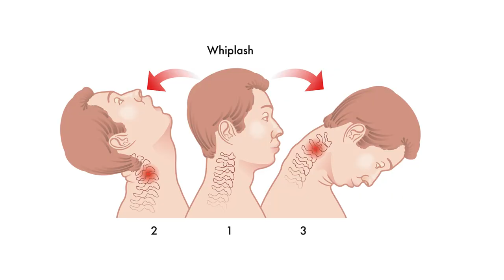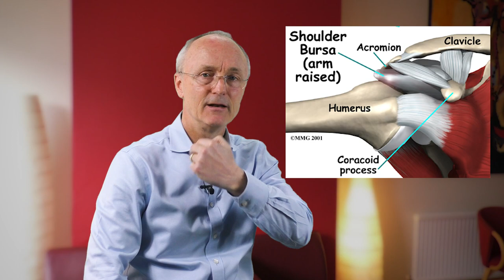Whiplash The Symptoms and How to Find Relief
Whiplash is an injury that occurs when your body is suddenly forced backwards and forwards moving your head and neck like a whip.

It's the most common injury that happens during a car accident, and it's one of the leading causes of chronic neck and back pain.

While a fender bender may not seem like a big deal, new research has shown that even small accidents can result in significant injuries.

Why it Matters: The violent forces that occur during a car accident can cause damage to your spinal discs, ligaments, tendons, and bones - even at "low" speeds. These forces have been shown to be up to 2000 times greater than in normal activities.

This rapid motion often results in torn ligaments and injured discs.

Symptoms such as

- neck pain
- shoulder pain
- back pain
- headaches
...even depression or confusion may indicate that you've suffered a whiplash injury.

You may not immediately notice any pain because of an adrenaline spike at the time of the accident. For many people, these symptoms develop over hours or even a few days and go unnoticed until the initial shock of the car accident has worn off.

It’s smart to get a complete evaluation after a car accident to minimise your risk of long-term pain. Getting the right care at the right time can make a big difference in your ability to heal quickly.

Remember, even small accidents can cause injuries, so if you’ve been involved in a car accident, be sure to contact our clinic as soon as possible so we can help you get on the road to relief!

About Us
We opened Sundial with a simple idea – to solve back pain and other joint and muscle aches. We have not lost sight of that idea 30 years later.

Sundial was started by Matthew Bennett as a chiropractic clinic. Over the years, the clinics grew to become the leader in back pain treatment in Brighton and Hove. This resulted in the development of the Sundial Back Pain Programme and the bringing together of a group of highly qualified experts in their fields who all work together, striving to provide the most effective treatments for back pain.

Our award-winning team work hard to understand your problem and provide effective treatment to solve your back pain.